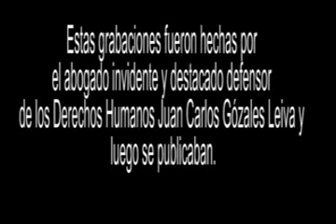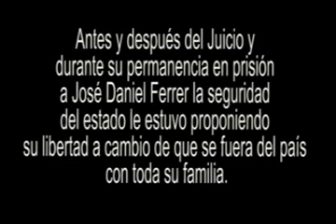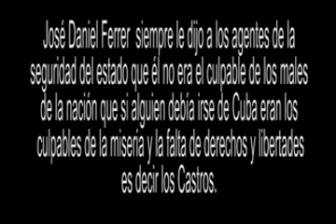Casiques Ambientalistas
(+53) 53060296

       EEUU:
  Ana Belkis Ferrer Garcia